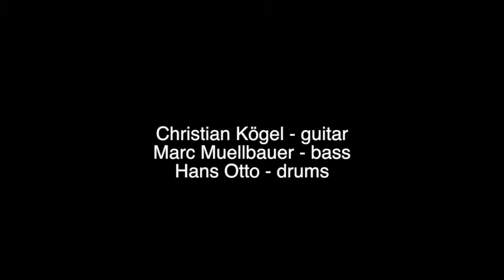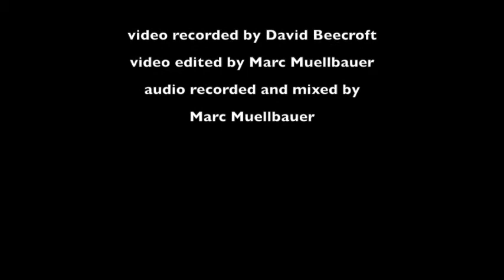CRISIS! What crisis? played live by Kögel Muellbauer Otto (KMO)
Christian Kögel's CRISIS! What crisis?  (with 3 borrowed chords from Richard Strauss' Elektra) played by KMO, live at b-flat, Berlin, 2017.

Christian Kögel git
Marc Muellbauer b
Hans Otto drs

filmed by David Beecroft
audiorecording, mixing and film editing by Marc Muellbauer